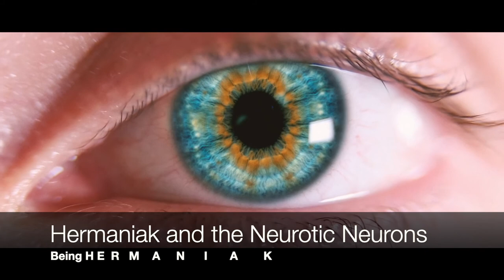Music created by AI - Being Hermaniak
All audio of the song is generated by a Artificial Intelligence, trained on my own saxophone playing, creating sort of  a robot clone of myself.
"Being Hermaniak" reflects the learning process of AI's in an artistic way. To show that I took audio samples from different stages in the learning process, and composed them into this little song. It starts with samples taken from very early stages in training  (about 1 hour), so to speak the first "cries" of the baby robot, until, at the end of the song, the AI knows almost as much about "playing saxophone" as I do.